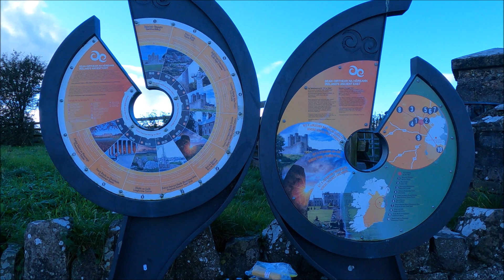Treveling in Ireland Hill of Tara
An interesting place in Ireland